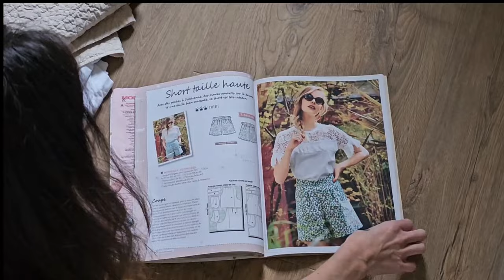Je couds un gilet matelassé (je reprends la couture)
Mon matériel de couture :
. Ma machine à coudre est une Janome Skyline s3
. Ma surjeteuse est la Juki MO-114D

Belle journée!♥